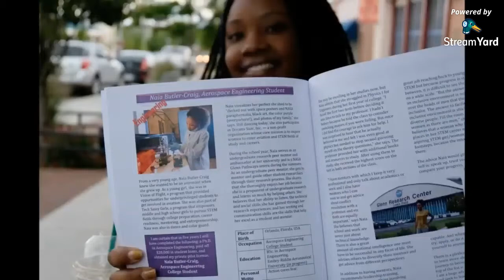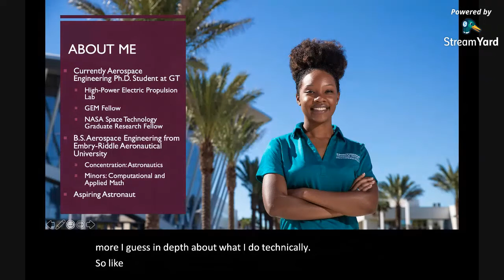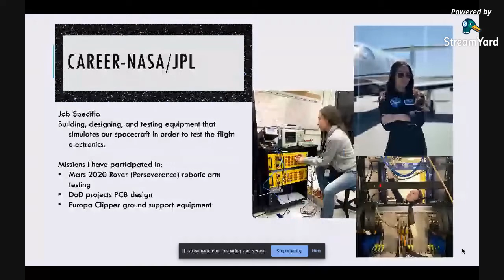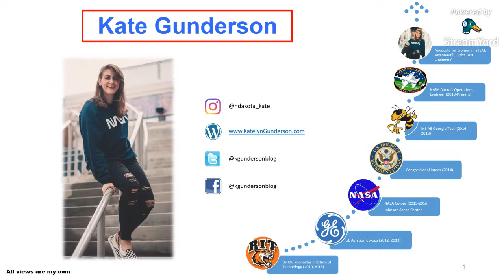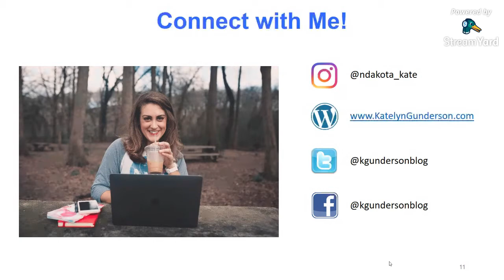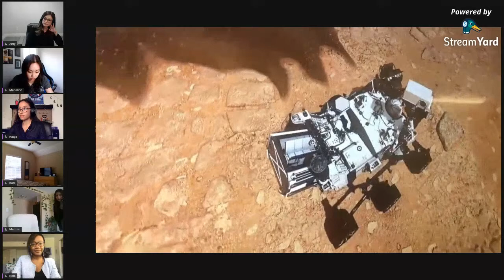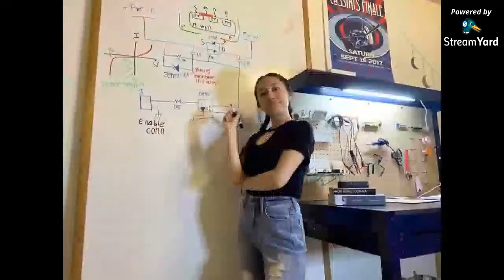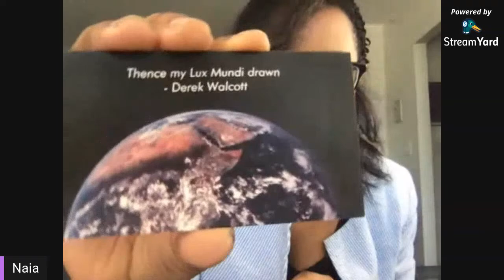Space Gals LIVE SEMINAR